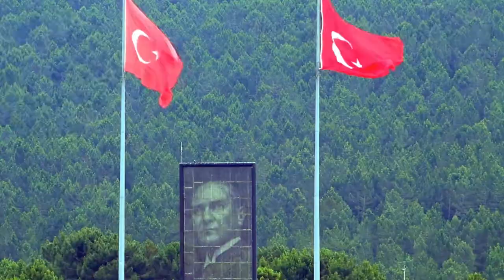SON DAKİKA! Azerbaycan'lı Kardeşlerimize Müthiş Karşılama! Sevinçten Gözyaşlarına Boğuldular!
Denizli'nin Tavas ve Buldan ilçelerindeki ormanlık alanlarda çıkan yangınları söndürme çalışmalarında Azerbaycan'dan gelen itfaiye ekipleri de yer aldı.

Azerbaycan Olağanüstü Haller Bakanlığına bağlı itfaiye grubunun komutanı Reşad Dunyamaliyev, AA muhabirine, Azerbaycan'dan kardeş ülke Türkiye'ye yardıma geldiklerini belirtti.
Türkiye'deki yangınları söndürmek için ekipler halinde görev aldıklarını ifade eden Dunyamaliyev, "Hepimizin arzusu tez bir zamanda yangınları söndürmek ve kardeşlerimize yardımcı olmak. Kardeş ülkemizde çıkan yangınlar bizi de yakmıştır, bu yangınları söndürmek kardeş olarak bizim de vazifemiz. Kardeşlerimize geçmiş olsun diyoruz. Biz daima Türk halkının yanındayız, Türk halkı bizim kardeşimizdir. Yaşasın Türk halkı, Türk milleti, yaşasın Azerbaycan." diye konuştu.
Yaklaşık 100 kişilik Azerbaycan ekibine vatandaşlar da büyük ilgi gösterdi. Birlikte soğutma çalışmaları yapan Türk ve Azeri görevliler, yiyeceklerini ve içeceklerini paylaştı.